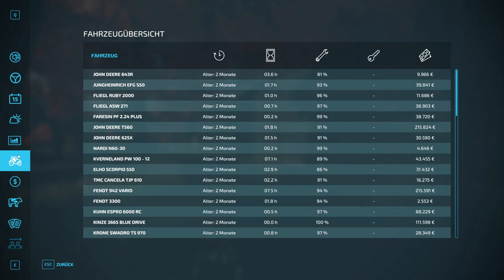LS22 | Teamprojekt | Mit dem Prosche Diesel unterwegs #042 | Let’s Play [Deutsch | German]